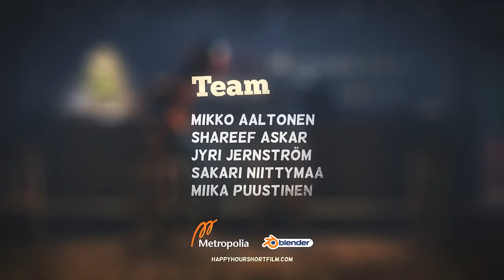Happy Hour - Animated Short Film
This is an animated short film project, created by a team of five enthusiastic first-year 3D animation students. The short film goes by the name of ‘Happy Hour’.

Made with Blender 2.5b.
Sakari Niittymaa / director
Miika Puustinen / TD, character modeling, rigging, animation
Shareef Askar / main animator, character design
Jyri Jernström / modeling, animation
Mikko Aaltonen / project management, lighting TD